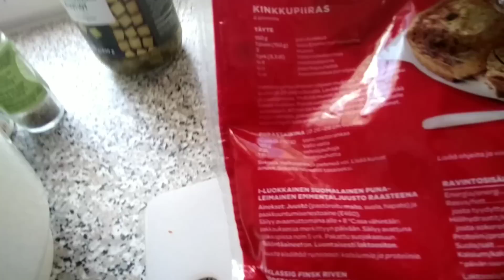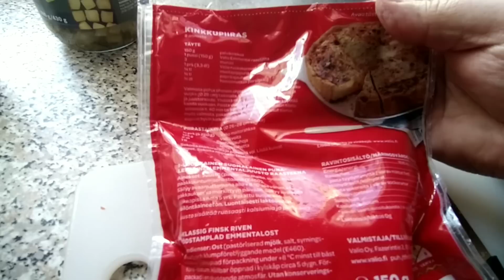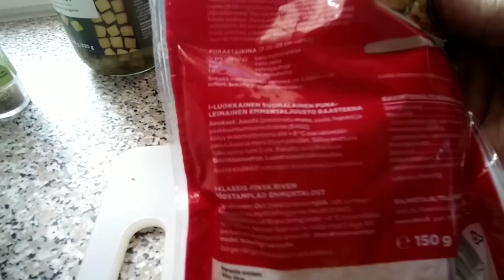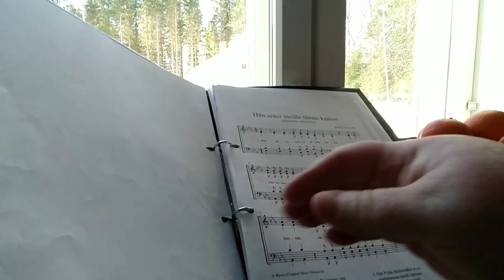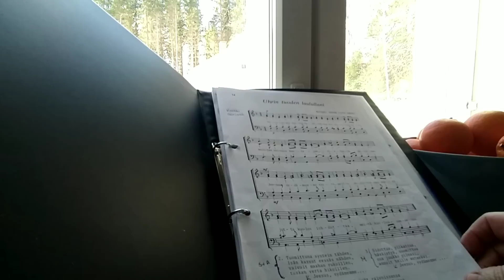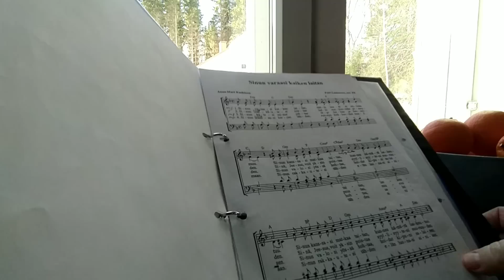Saunaillan kinkkupiirakka (glut.)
Aamupäivä siivottiin, sitten ulkoiltiin ja illansuussa leivottiin suolainen piirakka:
POHJA:
100 g voita tai marg.
2 dl Kreikkalaista tai turkkilaista jugurttia tai maitorahkaa
2 dl jauhoja (nyt laitoin gluteenitontajauhoseosta)
1 tl suolaa
1 tl leivinjauh.
1 muna
TÄYTE:
2 dl kermaviiliä
2 rkl Kreikkalaista tai turkkilaista jugurttia tai kermaviiliä
3 munaa
n. 300 g kinkkusuikaleita
Purjoa, jos on tai pieni sipuli hienoksi pilkottuna
150 g juustoraastetta, osa täytteeseen ja loput pinnalle
Tomaattia tai paprikaa kuutioituna
Maustekurkkukuutioita
Suolaa, sitruunapippuria
Paisti 200 C, n. 30 min.